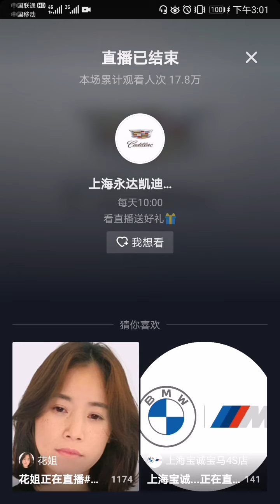Limos angels with pantyhose，lovely，sexy leg，shoeplay ,hot girl. 极品丝袜美腿气质美女。窈窕淑女，君子好逑！